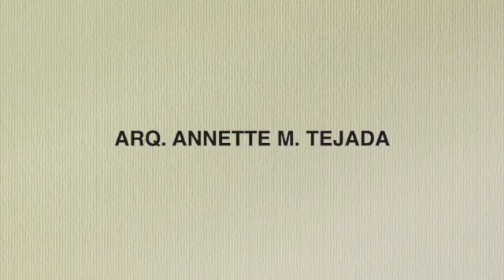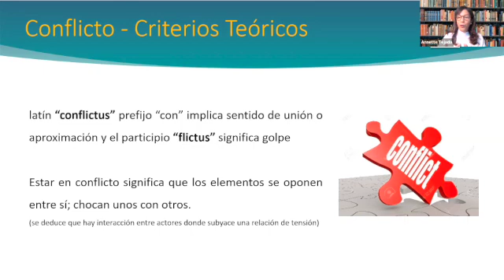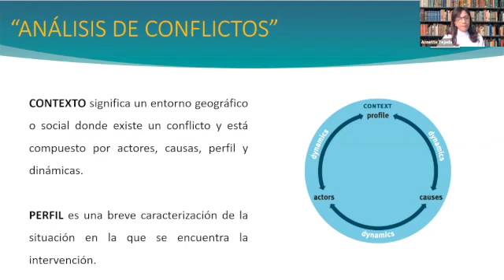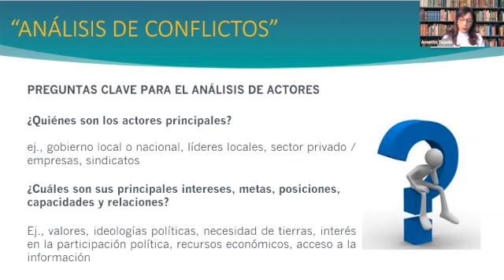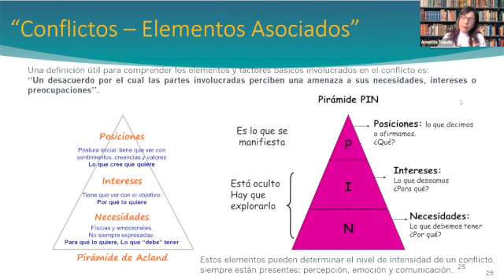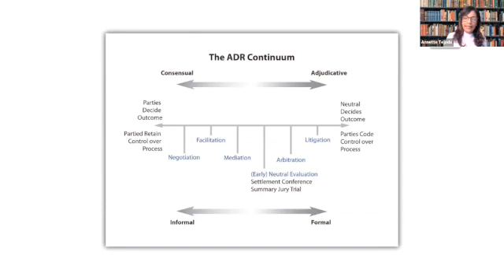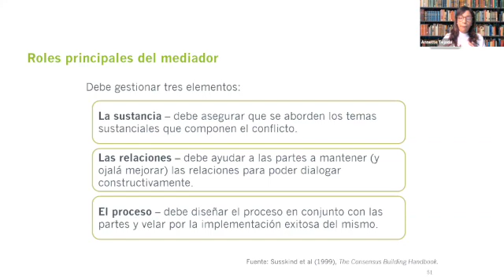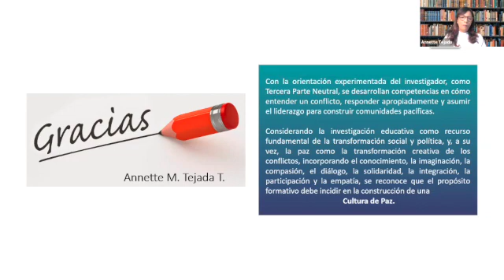"La Tercera Parte Neutral, el Investigador y Comunidades Locales: entre Colaboración y Conflicto"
"La Tercera Parte Neutral, el Investigador y Comunidades Locales: entre Colaboración y Conflicto" - Arq. Annette M. TEJADA

Nuestra conferencista invitada nos presenta su enfoque para la comprensión de la gestión de conflictos, desde una perspectiva positiva, basada en sentido de comunidad. Se tratan los tipos de conflictos en función del contexto, naturaleza del problema, y de los intereses y posición de las partes involucradas, a partir de lo cual se pueden definir procesos y estrategias de resolución aplicables a las comunidades, a los fines de contribuir a su bienestar.

La colaboración tiene que ser vista como un acto de co-creación, que no radica en la ausencia del conflicto, sino que descubre en el conflicto una oportunidad. Eso es posible cuando reconocemos que no es necesario el acuerdo alrededor de una verdad o de una solución única. El conflicto es sistémico, evoluciona con el tiempo, puede incluir a muchas personas, directa o indirectamente.

Las comunidades generan un sentido de pertenencia e identidad, pero también son el ámbito donde los conflictos surgen. El desafío del investigador, como Tercera Parte Neutral, es apoyar a las comunidades en conflicto a restaurar la confianza y crear relaciones sanas sin necesariamente resolver todos los problemas. Es un proceso de creación de paz. Además, demuestra una gran capacidad de gestión y entiende que su misión es, ante todo, ayudar a que los comunitarios desarrollen todo su potencial para ser mejores líderes y personas. Las comunidades y sus miembros se vuelven competentes para resolver sus propias diferencias sin recurrir a la violencia.

Un factor sustancial del proceso es la retroalimentación frecuente entre los gestores comunitarios como oportunidad para compartir experiencias, desarrollar sinergias con acciones comunes y posibilitar la constitución de espacios de comunicación, empoderamiento y aprendizaje continuo.

Con la orientación experimentada del investigador, como Tercera Parte Neutral, se desarrollan competencias en cómo entender un conflicto, responder apropiadamente y asumir el liderazgo para construir comunidades pacíficas.  Considerando la investigación educativa como recurso fundamental de la transformación social y política, y, a su vez, la paz como la transformación creativa de los conflictos, incorporando el conocimiento, la imaginación, la compasión, el diálogo, la solidaridad, la integración, la participación y la empatía, se reconoce que el propósito formativo debe incidir en la construcción de una Cultura de Paz.

Annette M. TEJADA -  Arquitecta, con estudios de maestrías y postgrado en Administración de Empresas, Gestión Ambiental, Pedagogía Universitaria, realizados en la Pontificia Universidad Católica Madre y Maestra (PUCMM); maestría en Gestión Universitaria en la Universidad de Alcalá, España. Especializaciones internacionales cursadas en Colombia, Suecia, México, Estados Unidos, Canada y Países Bajos (Nederland). Third Party Neutral (TPN), facilitadora y trainer con prácticas acreditadas por el Canadian Institute for Conflict Resolution. Coach de Equipos certificada por la International Coaching Community. Ex-directora del Centro de Estudios Urbanos y Regionales (CEUR/PUCMM); ex-directora del Centro para el Estudio, Prevención y Resolución de Conflictos (CEPREC/PUCMM); ex-vicerrectora de Relaciones Internacionales de la PUCMM. Docente e investigadora del Lincoln Institute of Land Policy. Directora de la Agencia Promotora de Iniciativas de Desarrollo (APID). Chief Executive Officer (CEO) de AT Iniciativas & Proyectos. Fundadora y coordinadora de la Red y Programa Cultura de Paz RD. TeachSDGs Ambassador y promotora de la Agenda 2030 de Desarrollo Sostenible de Naciones Unidas, específicamente del Objetivo 11: Ciudades y Comunidades Sostenibles y Objetivo 16: Paz, Justicia e Instituciones Sólidas. Conferencista en eventos nacionales e internacionales.

Con una destacada trayectoria profesional de más de 20 años, ha realizado publicaciones, consultorías y coordinado programas y proyectos relacionados a temas de gestión y planificación, desarrollo comunitario, liderazgo, dirección de equipos de trabajo, resolución de conflictos y cultura de paz.

Profesional comprometida con aportar a la transformación de la realidad de las personas, instituciones y comunidades a través de iniciativas orientadas a mejorar condiciones ambientales, sociales y económicas para el desarrollo sostenible.​